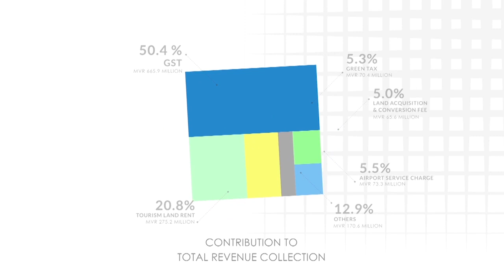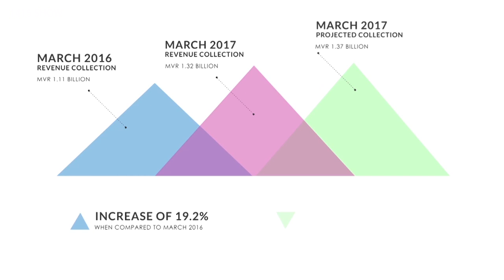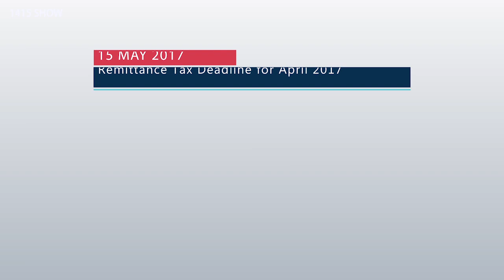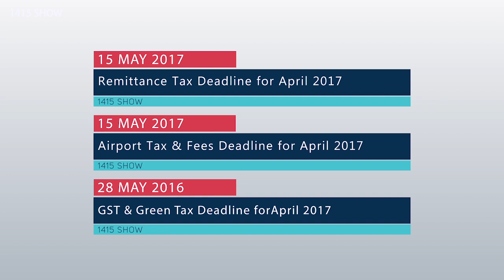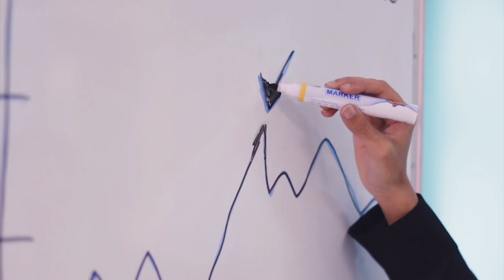1415 Show Season 3 Episode 1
Highlights of the show: Fine Amnesty Policy & Zakat Al-Mal payment form